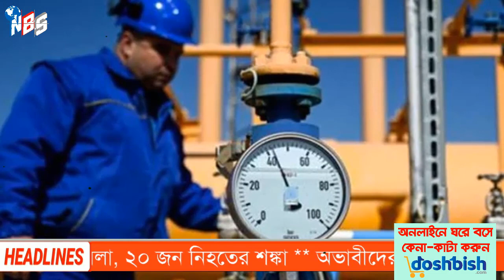আন্তর্জাতিক সংবাদ Today 06 Sep'22 bangla news আন্তর্জাতিক খবর antorjatik sambad বিশ্ব সংবাদ BBC news